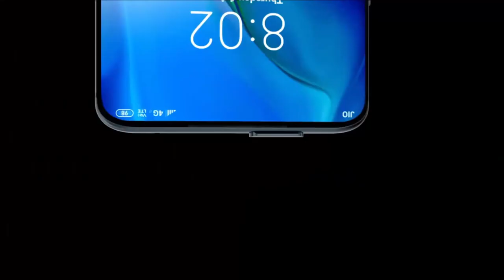Techteaser Presents Asus Zenfone Max Plus M3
Asus Zenfone Max Plus M3 Overview this comes with a Snapdragon 730 SOC has a 6.4" Full HD+ Screen with Gorilla Glass 6 it has a rear quad camera 64+12+5+5MP and a new 32 MP front facing camera and 6000 mah battery.

The ZenFone Max Plus M3 was recently launched at a great starting price and it seems like a great budget smartphone, but is the best budget smartphone out there.

Asus Max Plus M3 Phone Concept, Asus Max Plus M3 8GB RAM, 64MP Camera, 6.4 Inch Display, 6000 mAh Battery

Asus Max Plus M3 Phone Specifications, Concept and Introduction
Introducing new upcoming smartphone Asus Max Plus M3 concept by Gadget Arena YouTube famous channel. Asus Max Plus M3 will come with 6.4 Inch super AMOLED capacitive touchscreen. The new Asus Max Plus M3 phone has 64MP rear camera and 32MP front camera with 4K video recording. Asus Max Plus M3 equipped snapdragon 730 processor and protected Scratch-Resistant. Asus Max Plus M3 has 8GB of ram and 256GB internal memory. Asus Max Plus M3 work perform under OS android 11.0 and equipped 6000 mAh Non-Removable Li-Ion battery with fast ultra charging. Asus's new smartphone Asus Max Plus M3 2020 support USB microUSB 2.0 Type C and 3.5 mm audio jack. Asus Max Plus M3 smartphone equipped fingerprint scanner in display.

Asus Max Plus M3 has amazing curved edge to edge display and beautiful design. Asus Max Plus M3 64MP quad camera the allowed you to shoot your high definition photos and videos.

Please Note: all the information about Asus Max Plus M3 in the video content and description is unofficial and conceptual information there is not confirmed any information from official source.

Asus Max Plus M3 Full Phone Specifications, Features and Characteristics

Dual SIM
Micro-SIM, dual stand-by

6.4 Inches Display

Multitouch

up to 1 TB (dedicated slot)

Internal 256GB
8GB Of RAM

autofocus, LED flash

Geo-tagging, touch focus
face detection, panorama, HDR
Video 1080p@30fps

LED flash, 1080p

Sensors Fingerprint
(in display), accelerometer
gyro, Plusximity, compass

Non-removable Li-Ion
6000 mAh Battery

Asus Max Plus M3 Edition Unboxing & Overview the Asus Max Plus M3 is powered by the Snapdragon 730 chipset it comes with 8GB RAM a 6.4" 1080+ sAMOLED Screen it has NFC a fingerprint scanner and 82 MP rear and front facing camera.

The Asus Max Plus M3 got a refresh for 2020. But is it really all that good?
Techteaser does a full review of the phone, whats good and whats bad.